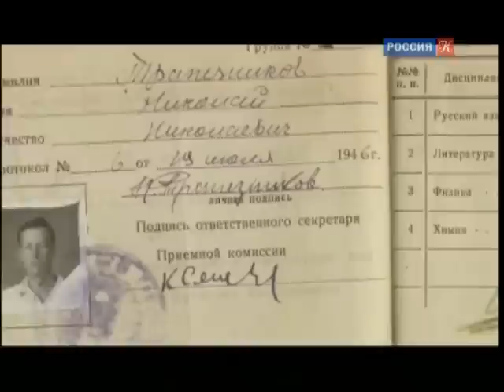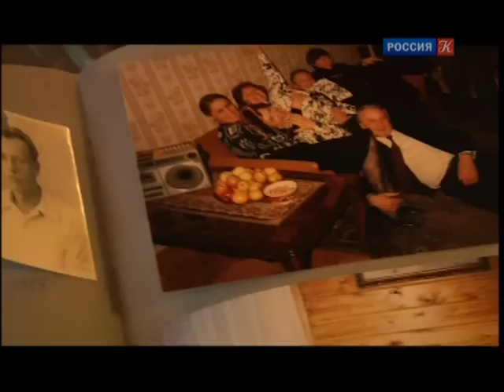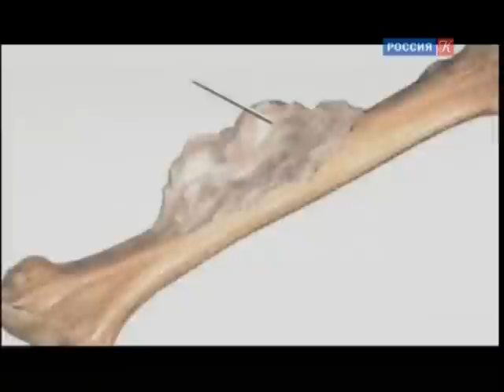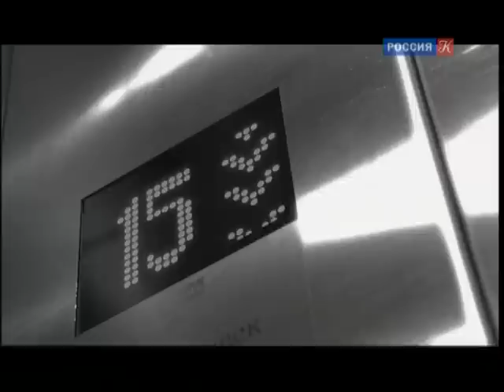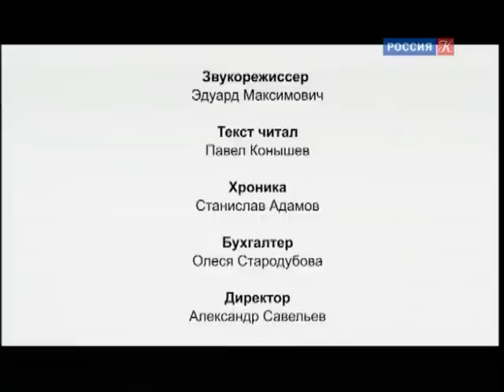Доктор Трапезников. Выжить, а не умереть... // Документальный фильм (2013)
Биография блестящего ученого, хирурга-онколога Николая Трапезникова совпала с историей его института - онкоцентра на Каширке - и со становлением онкологии как науки. Благодаря герою фильма мы познакомимся с миром, который у всех вызывает и страх, и любопытство.

Своеобразным проводником в этом рассказе будет повесть А.И. Солженицына "Раковый корпус", так как она была написана в те годы, когда в профессию пришел доктор Трапезников, а также потому, что мотивом повести стала болезнь, ставшая причиной его смерти.

В фильме принимают участие: М. Трапезникова - вдова, академик, врач; М. Давыдов - академик РАН и РАМН, директор РОНЦ (Онкоцентра); М. Алиев - академик РАН и РАМН, директор детского института онкологии; Ю. Соловьев - известный морфолог, академик РАН; Умберто Веронези - профессор, руководитель Европейского института онкологии, бывший министр здравоохранения Италии, коллега и друг Николая Трапезникова; Райнер Котц - доктор медицинский наук, член многих крупных международных организаций, президент Международного сообщества хирургической ортопедии и травматологии (Австрия).